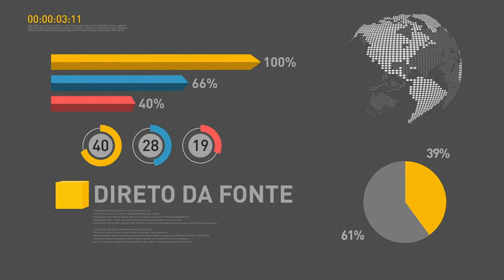BOLETIM REPÓRTER NBR 16h - 6 de março de 2018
REPÓRTER NBR 16h - 06.03.18: segurança pública é tema de debate que acontece no plenário do Senado Federal, com representantes do Executivo e especialistas da sociedade civil. Veja também: segunda etapa de implantação do eSocial para empresas com faturamento anual superior a R$78 milhões começa em julho.